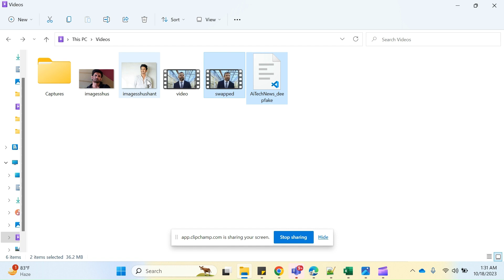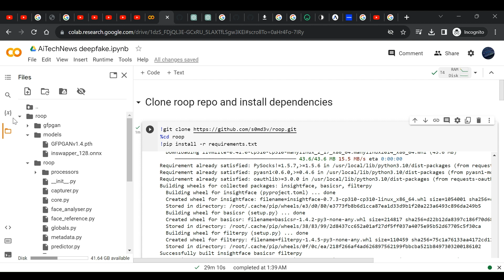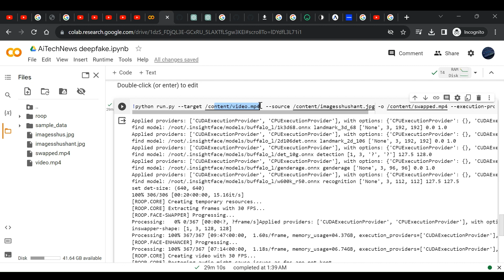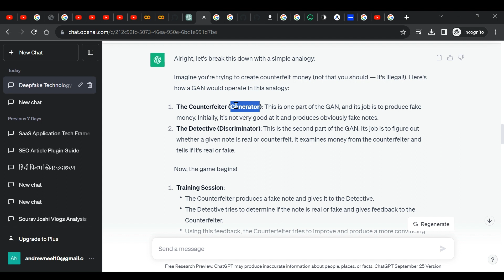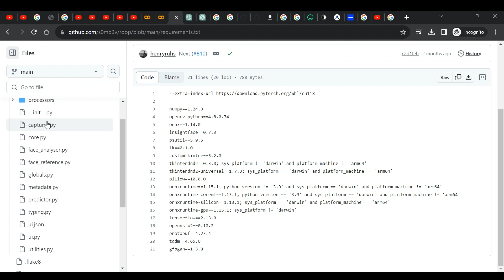😊How to Face Swap Any Video using Colab | Step-by-Step AI Tutorial | Deepfake 2024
Mastering AI Face Swap: Your Ultimate Guide! Realistic Face Swapping with AI: Step-by-Step Tutorial

In this comprehensive AI Face Swap tutorial, we dive deep into the fascinating world of artificial intelligence and facial transformation. Discover the secrets behind creating realistic face swaps using cutting-edge technology and learn step-by-step techniques to transform your photos like never before.

What You'll Learn:

Understanding the fundamentals of AI Face Swap technology.
Step-by-step tutorial on using AI algorithms for realistic face swapping.
Tips and tricks to enhance the quality and believability of your face swaps.
Creative applications and potential ethical considerations of AI face manipulation.

🔹 Resources Mentioned:
Github code :